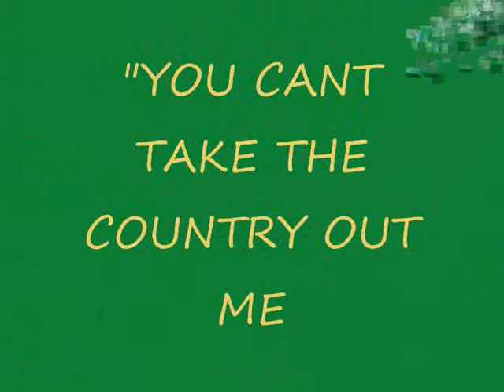"YOU CAN"T TAKE THE COUNTRY OUT OF ME". BY TERRY MORRIS, AUSTRIALIAN COUNTRY SINGER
NEW ALBUM TO LAUNCH SOON.
Terry Morris. Over a music career spanning four decades, Terry Morris has written, composed and sung numerous country songs. An old box guitar, presented to him when he was 15 years old, was the leitmotif and guiding inspiration for his love of country music. Spark production in the UAE has released 2 latest albums of Terry's 'Between your heart and mine' and 'Anglo Indian's forever' which is selling in heaps all over the UAE. Terry is on a Middle East tour and will be on a tour to India where many shows are lined up. "

This song along with many other great Country Rock originals has been written by Terry Morris. If anyone who would like to acquire any of his songs for recording purposes can contact him via email "All recording artist welcome" You can contact terry
If anyone who would like to acquire any of his songs for recording purposes can contact him via email "All recording artist welcome" You can contact terry